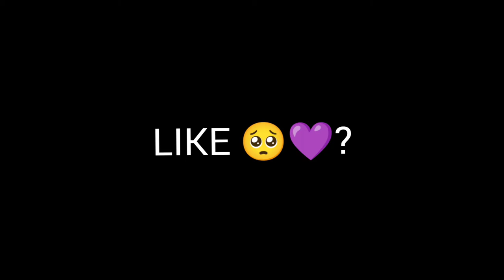BE MOTIVATED | Bad Boy MARWA LOUD ❤️| COSMOS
HDR/EXTREME

trailer,
NewOnePlusNordMid RangePhone
 gaming,
 Pubg gyroscope,
 Jonathan,
 solo v squad,
 high kills,
Pubg fastest player,
 Chinese pros,
 players,
 k20 Pro gameplay
, t1 scrims,
intense squad,
7t pro, oneplus 7t unboxing, oneplus 7t vs 8, oneplus
7t pubg, oneplus 7t review, oneplus 7t camera, oneplus
7t pro pubg,